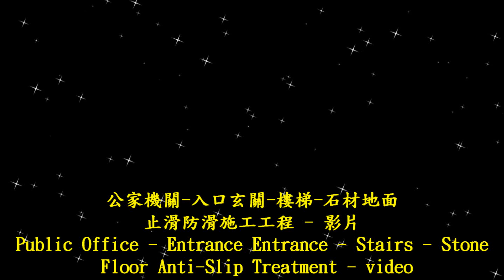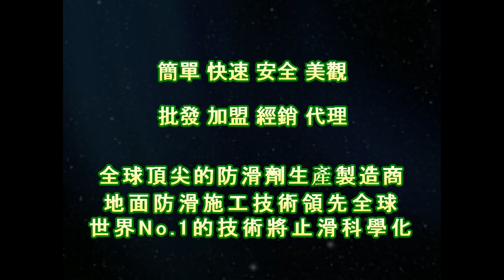P.A.S.T 1535 Public Office Entrance Entrance Stairs Stone Floor Anti skid Construction